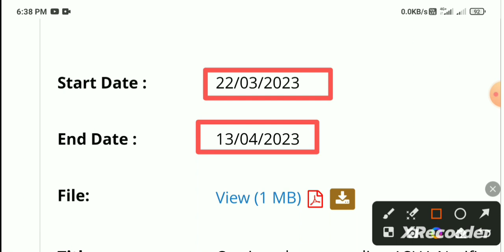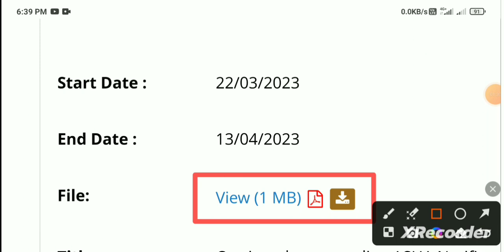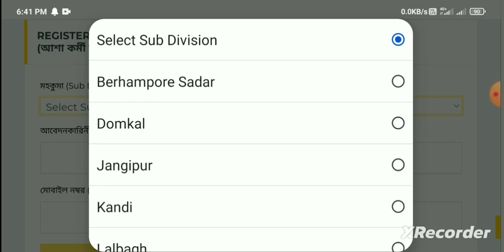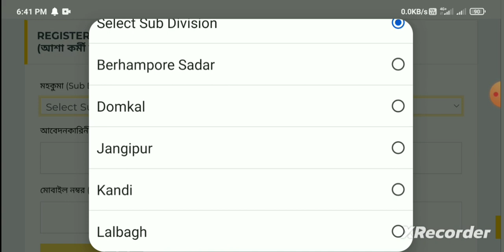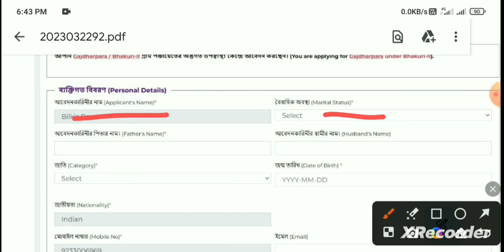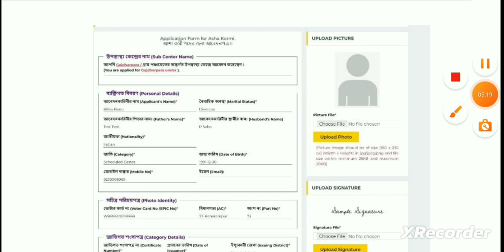প্রতিটি ব্লকে ব্লকে কর্মী নিয়োগ 2023 | gram panchayat recruitment 2023 | Block Panchayat Job 2023